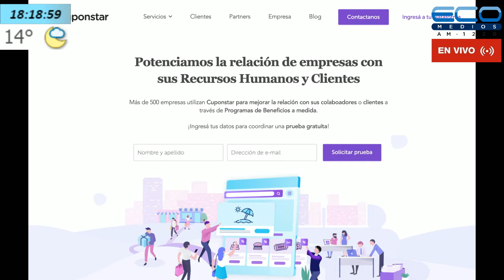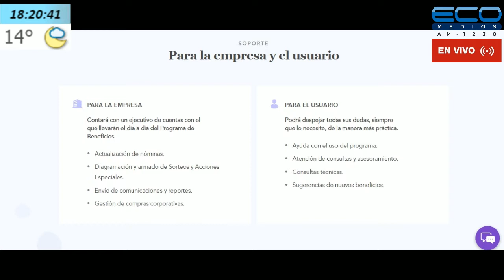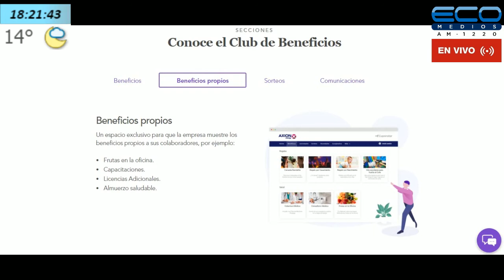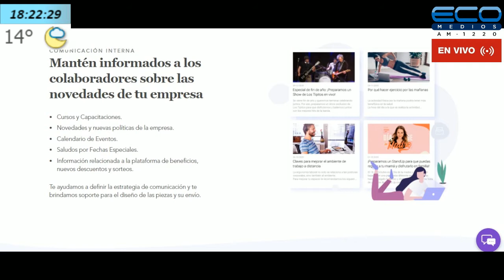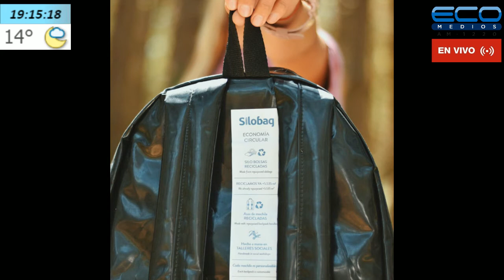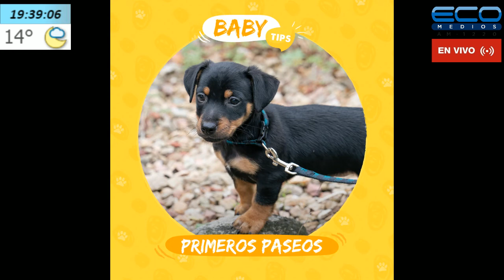GENERADORES TV con Juan Sosa Fernàndez 17-5-2021